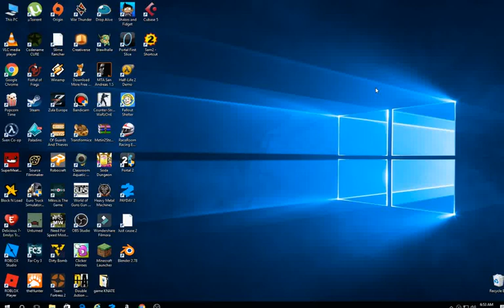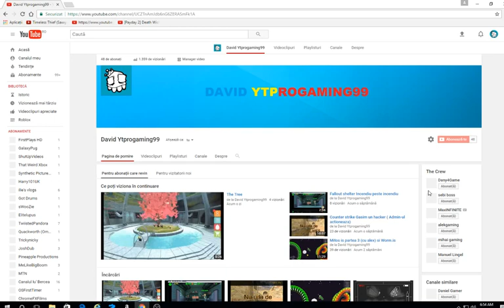Cum sa iti pacalesti prieteni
cand veti da refresh se va face la loc deci nu va temeti :)))